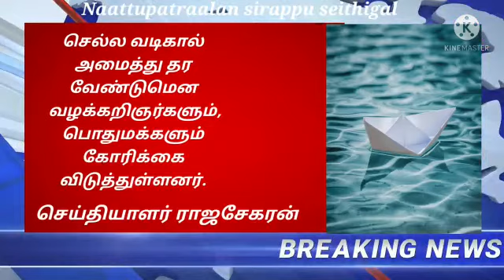இன்றைய சிறப்பு செய்திகள்